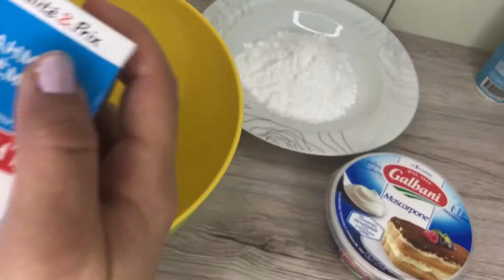هدايا غير متوقعة من زوجي 🎁اجيو دوزو معايا نهارعيد الحب 💘وجدت مفاجئة لزوجي👨 أفكار للديكورمكياج ولبس 👯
االمرجو الضغط على زر الاشتراك والجرس ليصلكم كل جديد🔝🔝